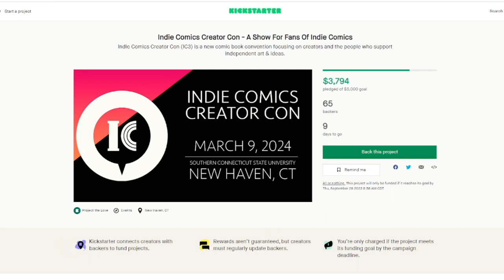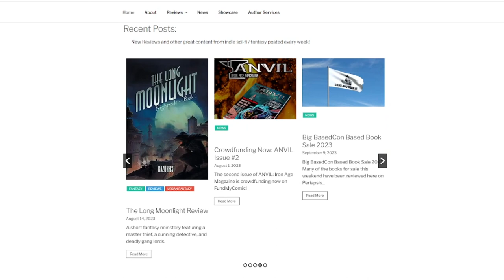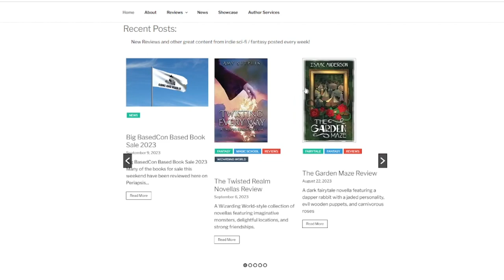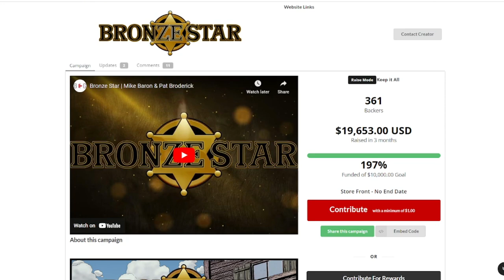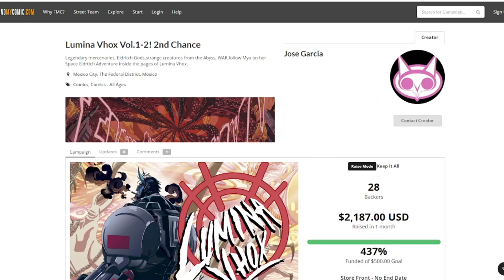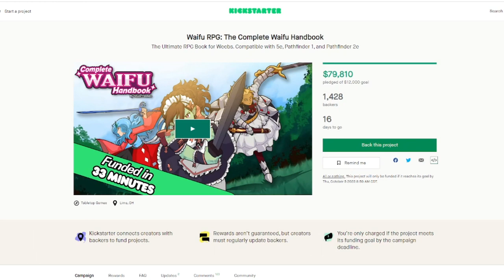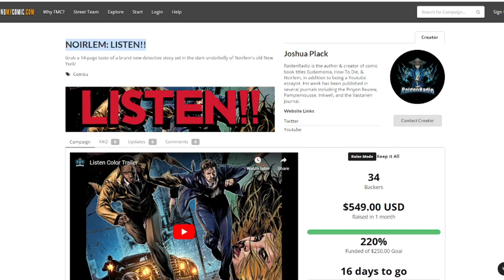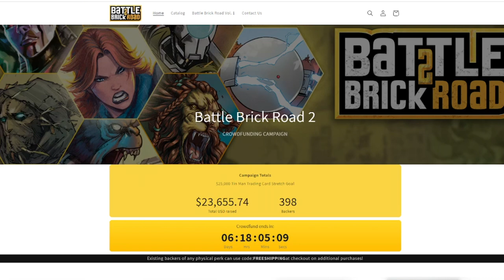Indie Creator Weekly: Movie, New Comic Con and Crowfunds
Welcome to A Drink With Crazy
Ironage news update.

4. Iron Age Media:

5. Periapsis Press reviewed

9. What won Wednesday last week.
Corey Ratliff: Whispers of a World Breaker: Elmerïan Book 1 (Elmerïan Chronicles)

Links to Daniel and Richard:
Alt tech platforms:
Check us out on Twitch
Twitch.tv/adrinkwithcrazy